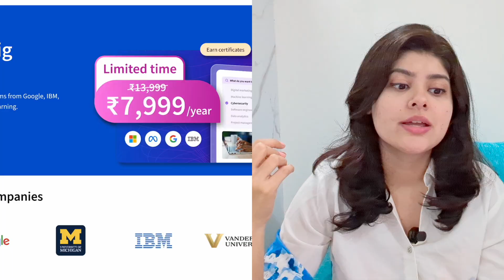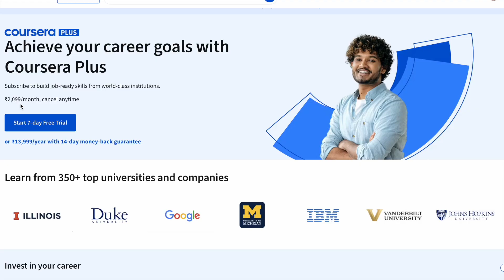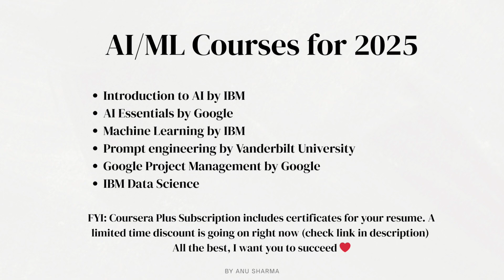I researched top AI courses that actually gets you a JOB in 2026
If we haven't met, hello hi I'm Anu, I'm a Software Engineer who's just passionate about sharing my learnings in Tech and AI. In this video, I'm presenting you with the top AI and ML courses that actually gets you a JOB OFFER!!

So the courses here also include certifications which you can add on to your resume which adds proof and a lot of credibility (the courses are by Google, MIT, Stanford etc).

Watch the complete video, where I share:

1. Top AI Courses
2. Top ML Courses
3. Top courses for Working professionals (like me)

best AI courses 2025, AI courses that guarantee jobs, top artificial intelligence certifications, AI courses with placement, machine learning courses for beginners, AI career roadmap, data science courses with jobs, industry recognized AI programs, AI bootcamps with hiring support, how to get a job in AI, AI courses for freshers, best AI certification for career growth, learn AI from scratch, job ready AI courses, AI engineer training, AI career opportunities, top AI online programs, practical AI learning, affordable AI courses, highest paying AI skills.